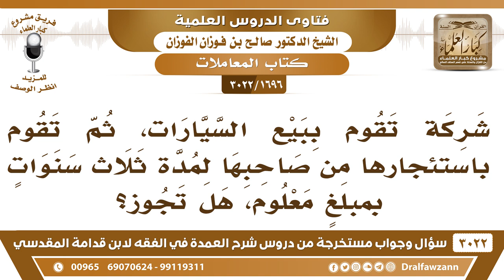[1696 -3022] ما حكم ما تقوم به بعض الشركات من بيع السيارات ثم استئجارها من صاحبها بمبلغ معين؟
-"[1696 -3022] السؤال: شركة تقوم ببيع السيارات، ثم تقوم باستئجارها من صاحبها لمدة ثلاث سنوات بمبلغٍ معلوم، هل تجوز؟
الجَوَابُ: هذا جمع بين بيعٍ وإجارة ولا يجوز، لا نهى عن بيعتين في بيعة، إذا كان هذا مشترط نبيعه عليك بشرط إنك تأجرنا إياها، هذا حرام ما يجوز، {نهى عن بيعتين في بيعة}. أما إذا عليه ولا بنيتهم ولا أشرطوا عليه أن يأجرهم ثم بدا لهم أن يستأجروها منه فلا مانع.
للاشتراك في قناة الشيخ صالح الفوزان

للاستفسار والإقتراحات والدعم
رئيس الفريق
لمشروع كبار العلماء